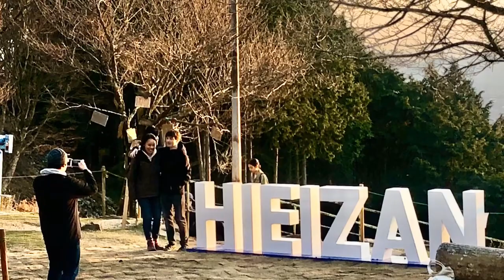Enryakuji @ Mt. Hiei